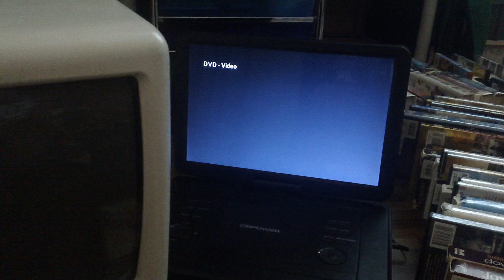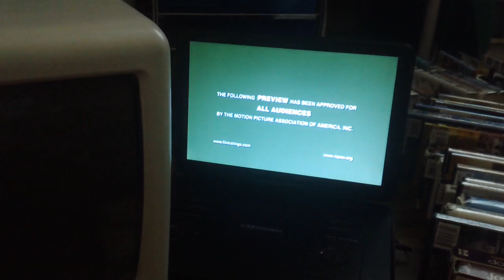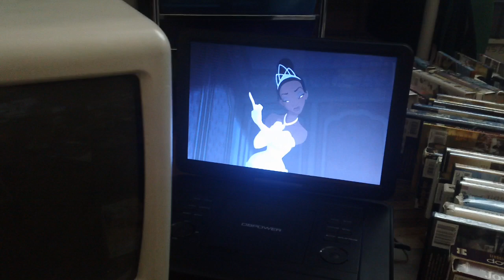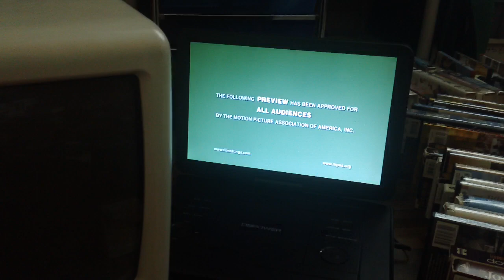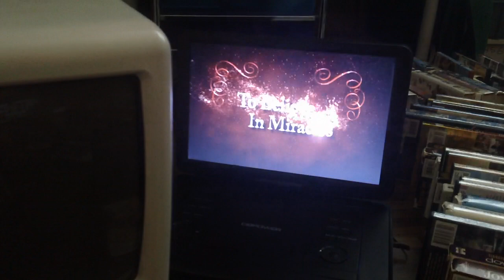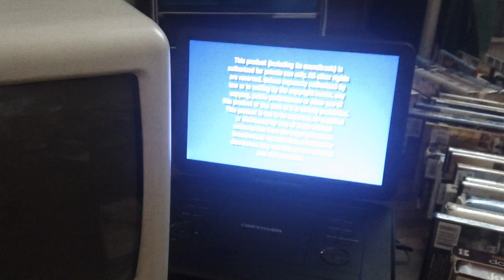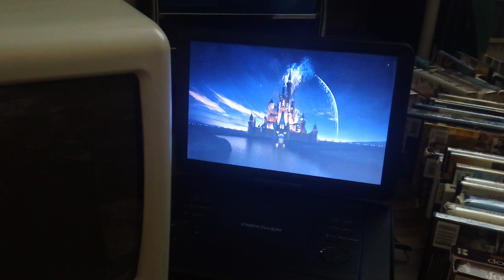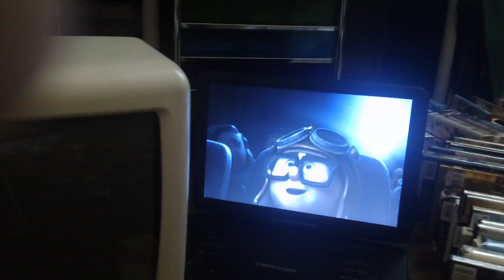Opening Up To Disney's Pixar Up 2009 DVD